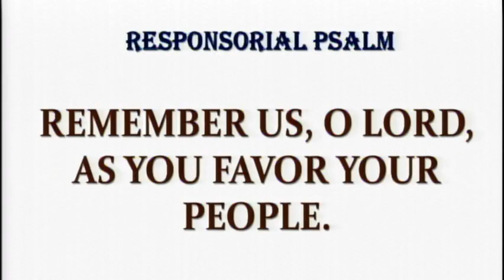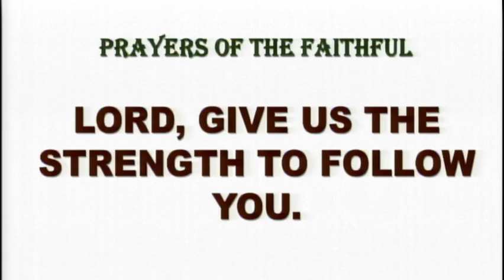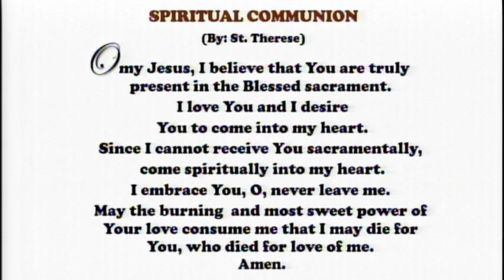Daily Mass at the Carmelite Monastery Bacolod City August 19, 2023 - 6:30 A.M